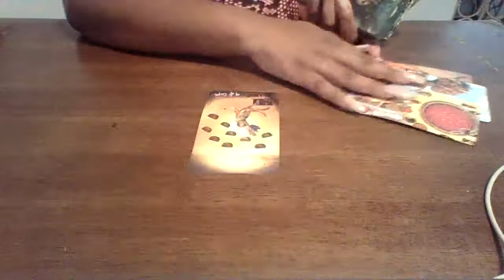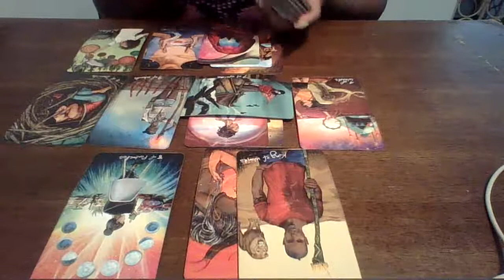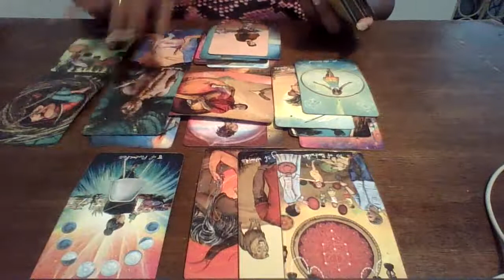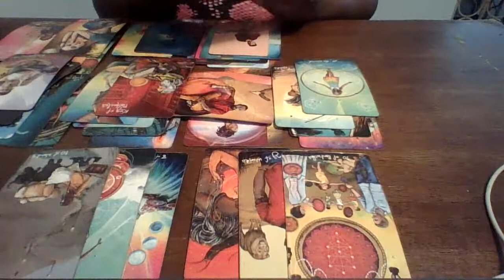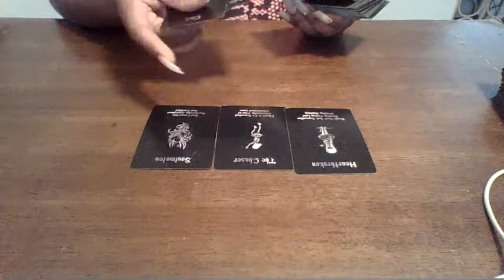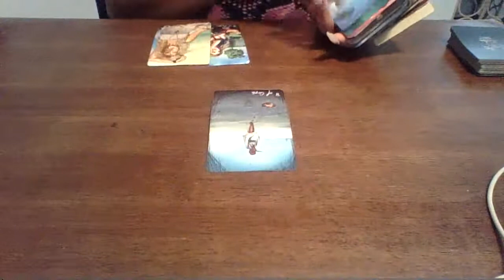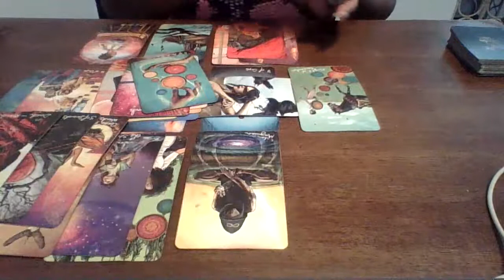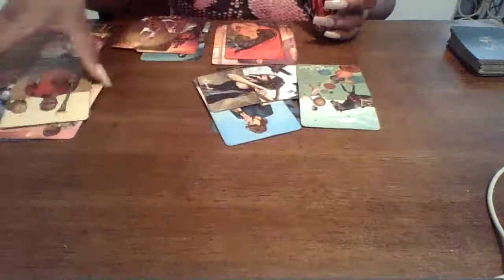DM & Karmic Tales: DM Is Getting Ready To Ghost Karmic..She Know DM Wants You Back